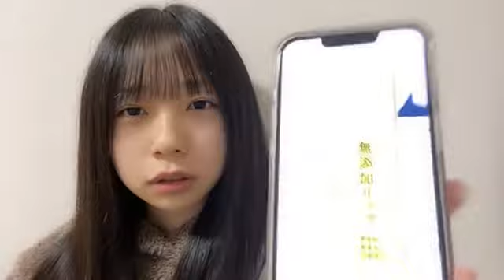石綿 星南（AKB48 チーム４） 2021年12月27日 22時11分38秒